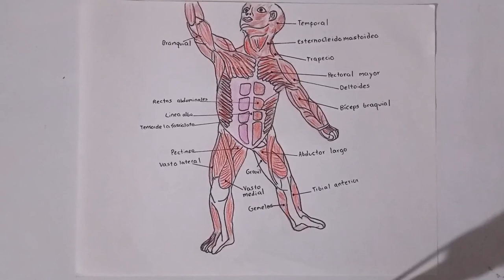Sistema muscular modulo 6 (musculos)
0:00 Base
6:47 Coloreado
12:10 Contorno